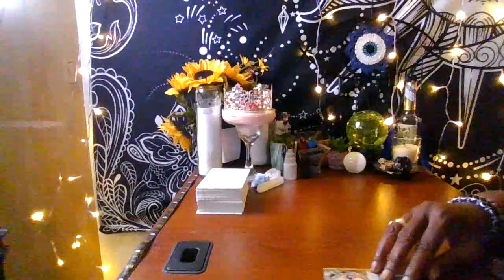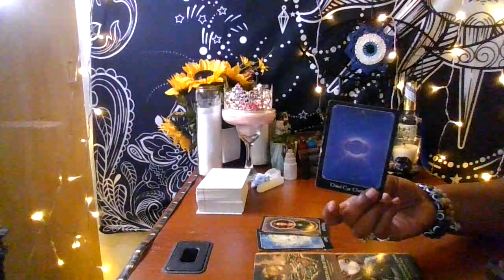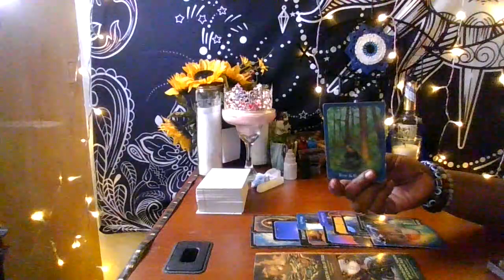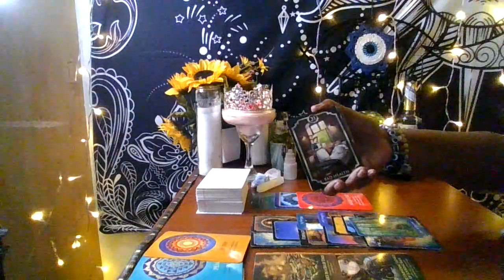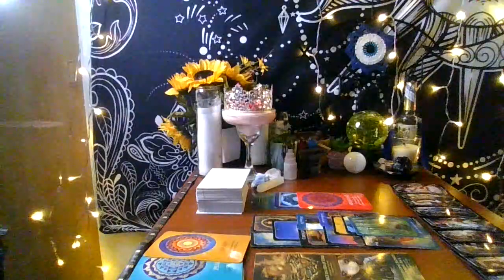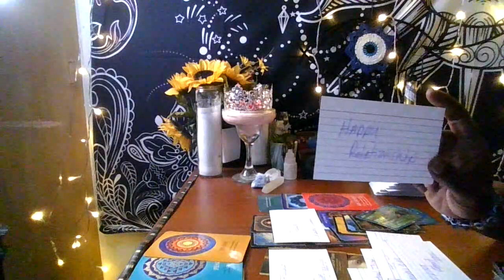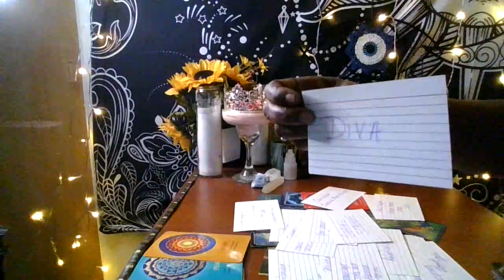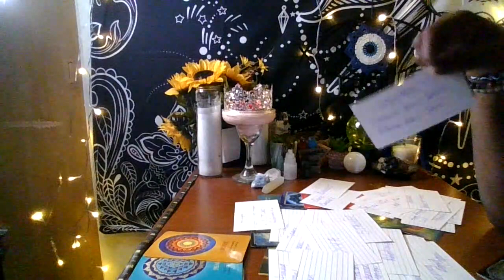A decision, court, accusations, letting go, moving forward!!!